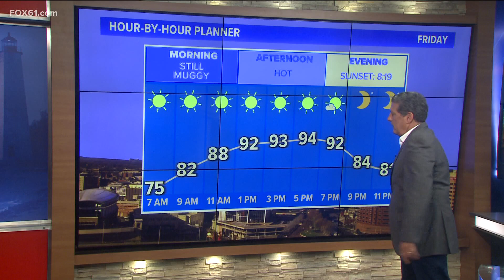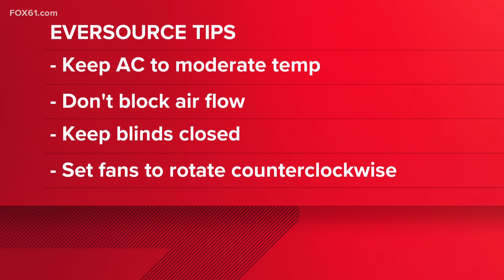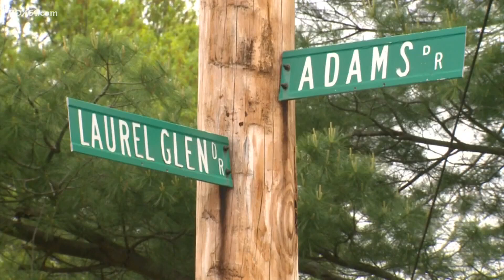Connecticut's top stories for July 22 at 6 a.m.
Here are the top stories for the morning of July 22 in Connecticut.